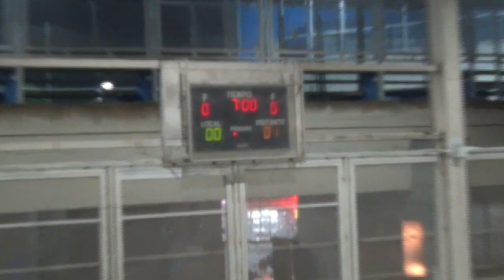PARTIDO FUTSAL - TORNEO MASTER HERMANDAD GALLEGA